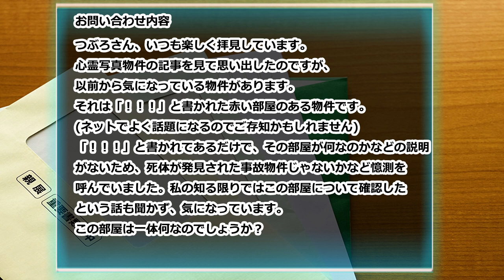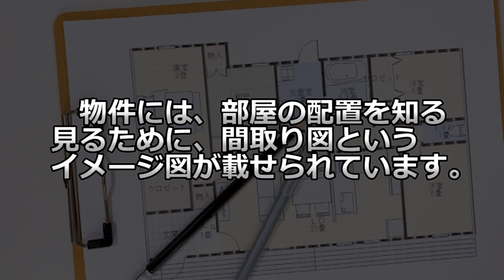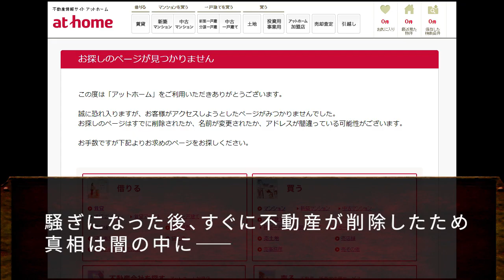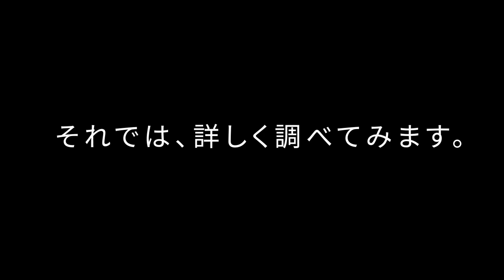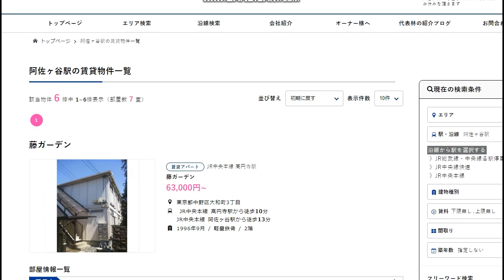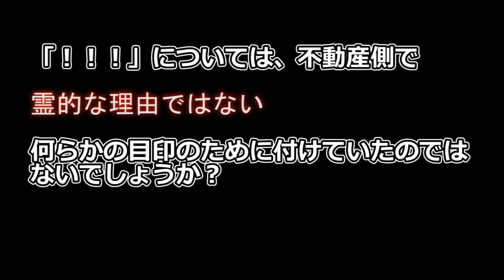○体の発見場所か？実際に掲載された「変な間取り図」真相を考察！【オカルト調査実況】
かなり久しぶりの声出し動画になります！今回は先日ツイートしていた、「奇妙な間取り図」について調査してみました～！